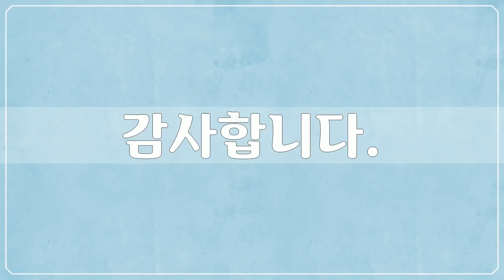에티오피아 1, Africa, Ethiopia - 46개 에티오피아 사진들 by 신미식, 공유마당, CC BY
1만개 이상의 다양한 컨텐츠들을 목록별로 구분하여 재생목록에 정리하였습니다.